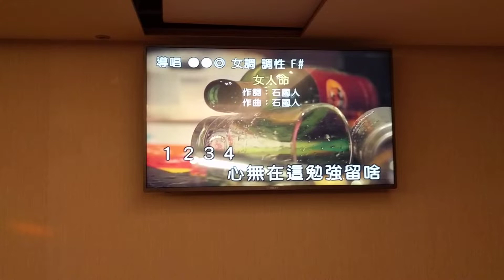柯小姐翻唱 女人命 志明一族